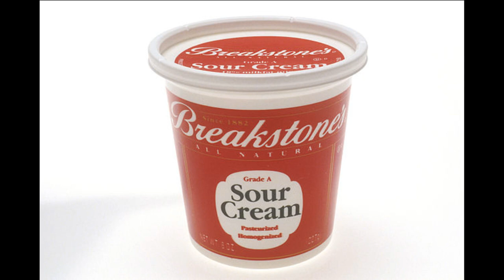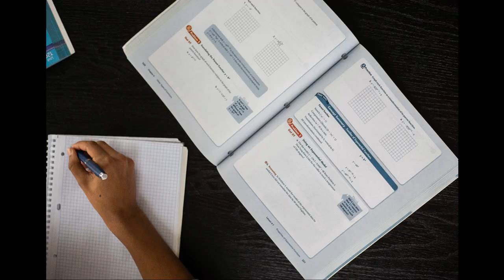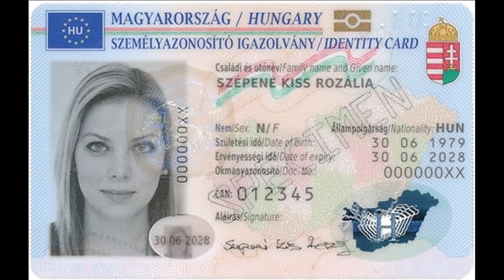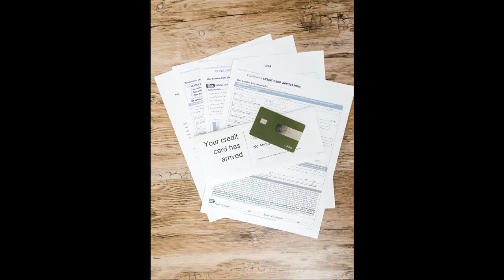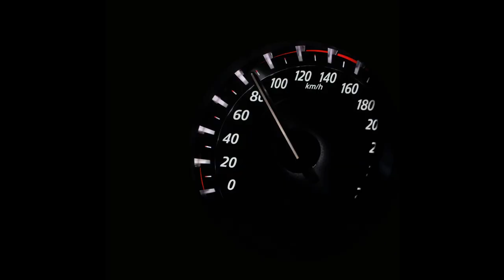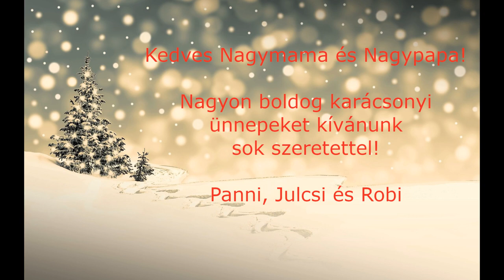Hungarian Language Course Part 45. Dialogues in Hungarian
10 short dialogues.

Welcome to this course teaching the basics of the Hungarian language. I think it is quite unique on Youtube, because it uses only Hungarian and never relies on English as an intermediary language. What it does rely on are pictures and your own intelligence. It will actually force you to use your mind – and this will be the key to your learning. All you have to do is NOTICE what is being said and then try to imitate – the way children learn to talk. The course will never explain grammar – all grammar will be acquired naturally from sentences and situations. So I would like to ask you to sit back and relax. Don’t worry much about your pronunciation (it will get better on its own when you hear more Hungarian), or Hungarian spelling (just accept it), or grammar rules (just use your noticing skills). Every part is built on the previous ones, so you need to go in order. Please let me know if you have any questions. I love comments!!

magyar hungarian
learn hungarian
hungarian course
hungarian language course
hungarian for beginners
absolute beginner hungarian
easy hungarian
hungarian comprehensible input
hungarian subtitles
hungarian close captions

Pictures are from Pexels and Pixabay. These pictures are from Wikimedia Commons:
Andy F; TfL lost property office on Baker Street - geograph.org.uk - 1404542.jpg
matthew098; Empty fridge.jpg
zolakoma; Rakott krumpli.jpg
Globetrotter19; Általános Iskola, Iskola köz 1, 2017 Lébény.jpg
Sergio Ortega; BankStatementChequing.png
Hungarian Government; The renewed hungarian ID.jpg
Сергей Болашенко; Yaroslavl children's railway - train interior.jpg
Globetrotter19; BKVT S (611), Rauchen, Spucken ist verboten, 2021 Budapest.jpg